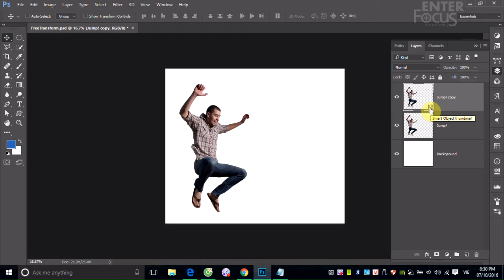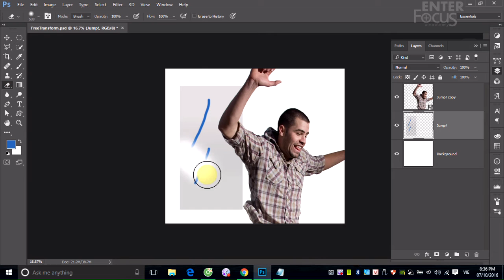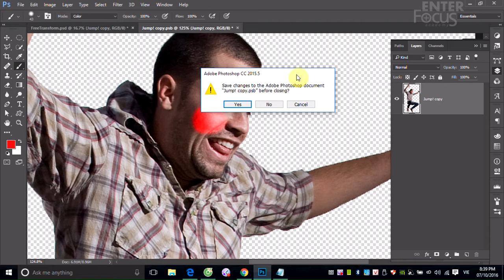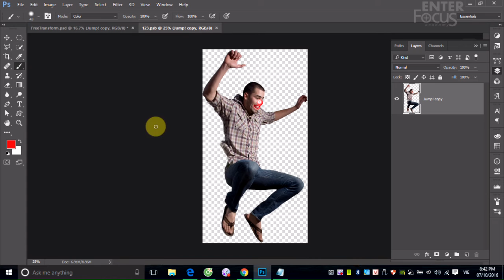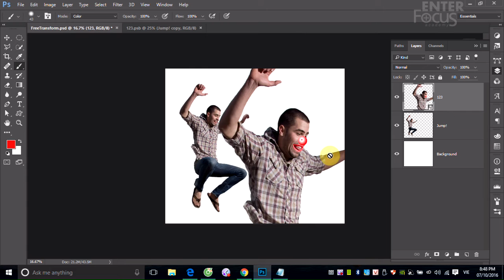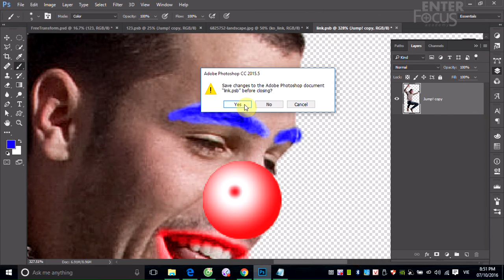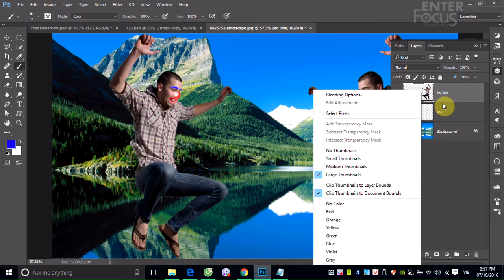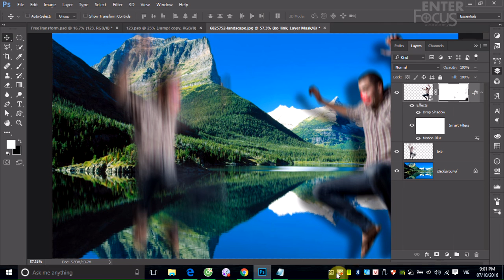Học Photoshop: Buổi 7_4 Tìm hiểu về Smart Object